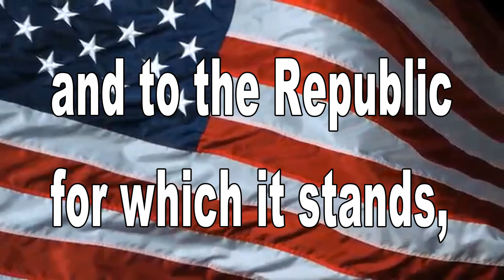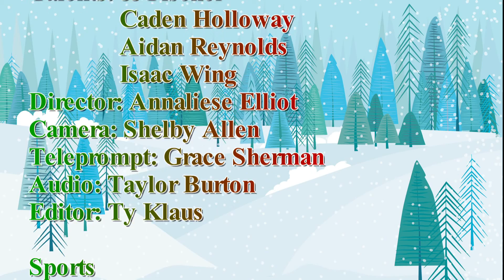December 16th 2021 BHS News